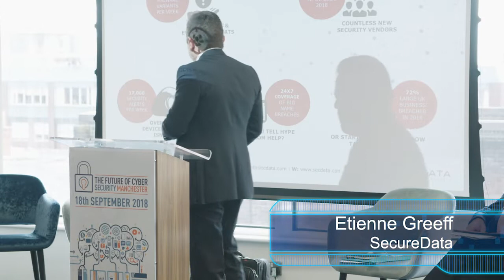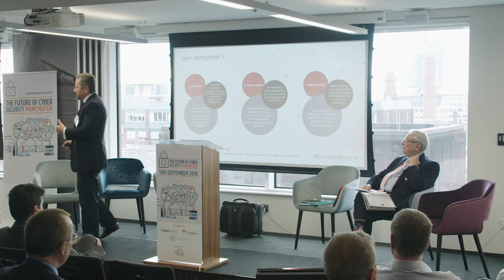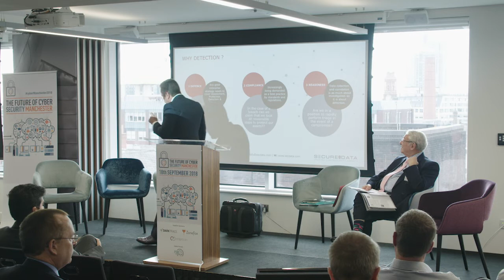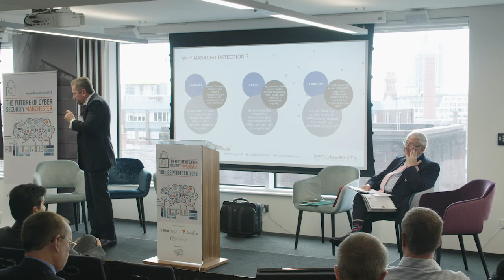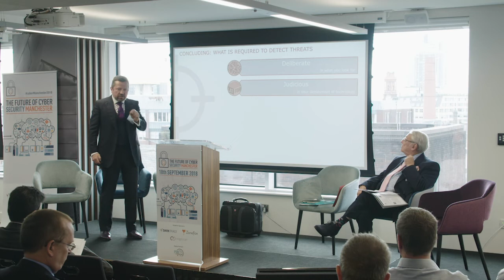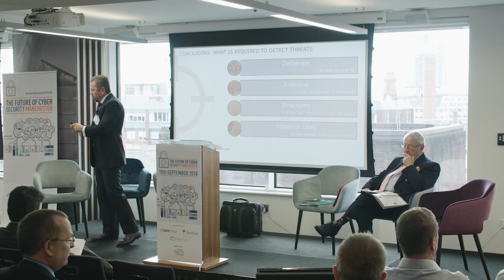Etienne Greeff - Hunting for Lion & Bulls on the dark web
There is a popular analogy that you don’t have to outrun the hacker lion just have to outrun the slower competitors. With criminals finding new ways of monetising hacking however this analogy isn’t accurate any more. This presentation examines the state of the cybersecurity market and provides pragmatic advice for addressing the new cybersecurity reality where everybody is a target.